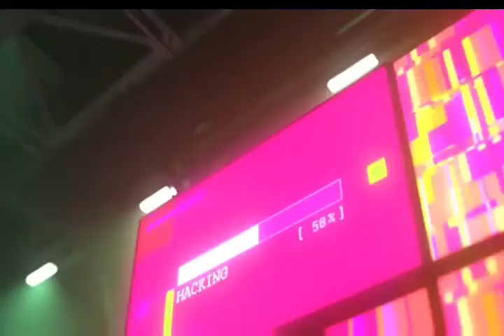New free fire garo movie(film) 2020|barmunda remastered|new garo rap song 2020|new garoshort film#ff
New garo rap song

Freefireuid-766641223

Level-59

Insta name -sangmachgaming